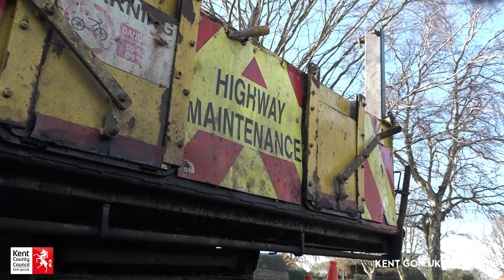Potholes in Kent. How potholes occur and how Kent County Council (KCC) repairs them.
Watch our video about potholes in Kent. Alan Casson, the Strategic Asset Highways Manager talks about how potholes occur due to cold and wet weather and how KCC's highways crews work hard to make sure they can keep the roads safe by repairing them.

We have seen an increase in potholes (February 2023) compared to earlier on in the winter due to the freezing, snowy and wet conditions that we had during December and January. Whist we schedule pothole and resurfacing works to maintain Kent's road network, sometimes we have to take into consideration the roads (wet or freezing weather or safety or disruption) in order to be able to repair potholes, and sometimes we have to do a quick fix to make the road safe, and then come back to do a more permanent repair. Watch our video which talks more about how we are repairing potholes in Kent.